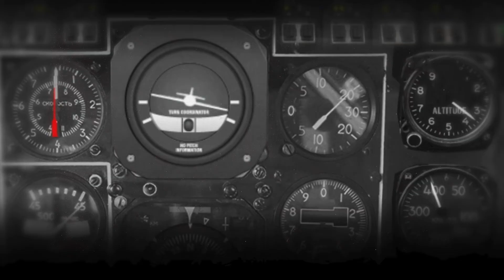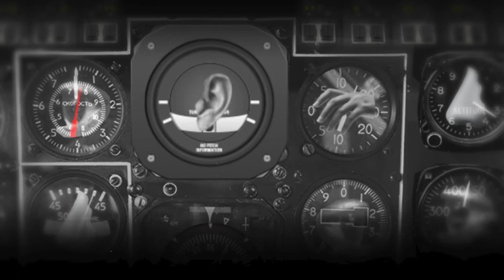Why Our Reality Is Not What It Seems...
Is what we see, what we get? Are the seemingly material objects around us what the world actually is? Or are our perceptions merely providing us with a coded representation of a deeper, mysterious reality?

Do you want to support our cause?
Here are some of the scientific papers upon which this film is based:

Science of Consciousness conference | Essentia Foundation
The Science of Consciousness' conference 2021 is organized by the Sentience and Science Foundation, the Institute for Advanced Study of the University of Amsterdam and Essentia Foundation. During this conference thinkers came together to discuss consciousness and its various states and manifestations.

Analytic Idealism with Bernardo Kastrup | Essentia Foundation
In the playlist “Analystic Idealism with Bernardo Kastrup” you will find a carefully produced but free, online, video-based course on Analytic Idealism with over 6 hours of content, conducted by Essentia Foundation’s executive director, Bernardo Kastrup. Analytic Idealism is a theory of the nature of reality that maintains that the universe is experiential in essence.

2020 Work Conference | Essentia Foundation
In the playlist “2020 Work Conference” you will find various talks given by scholars, thinkers, scientists, entrepeneurs, professors, authors and journalists during Essentia Foundation's 2020 online work conference. Find the talks here:
Welcome to the YouTube channel of Essentia foundation. Essentia Foundation is an information hub that aims at communicating the latest analytic and scientific indications that metaphysical materialism is fundamentally flawed. Our community of authors, including Bernardo Kastrup, lists a growing number of academics, scholars, philosophers, scientists and authors whose works are opening the way for a new, more functional and true understanding of ourselves and reality at large. By closing the communication gap Essentia Foundation hopes to communicate new evidence of metaphysical idealism to human culture at large.

And this is what our YouTube channel is perfectly suited to do. By posting interviews, discussions, lectures, informational video’s and other short formats we hope to share new developments in the quest to understand reality. Do you also wonder whether we actually live in a physical universe?